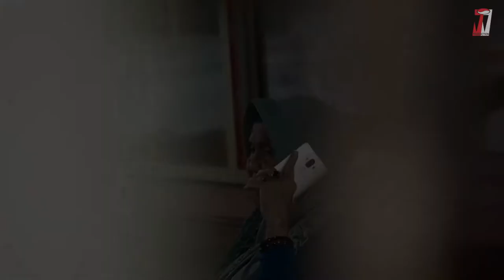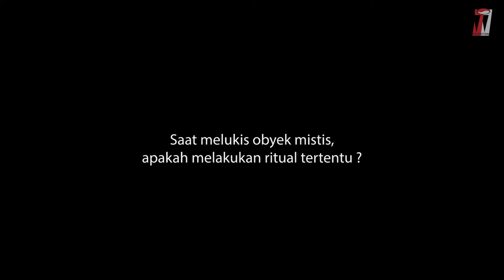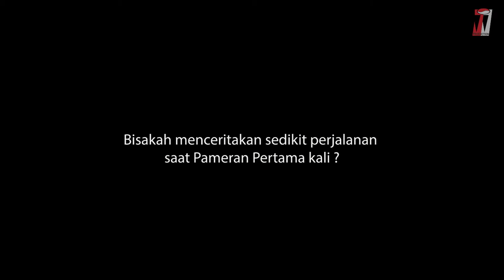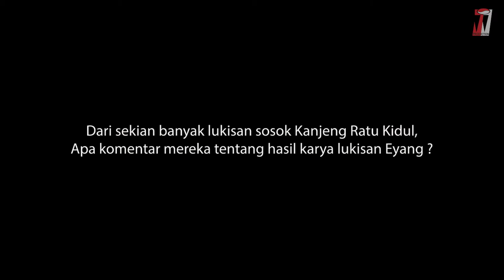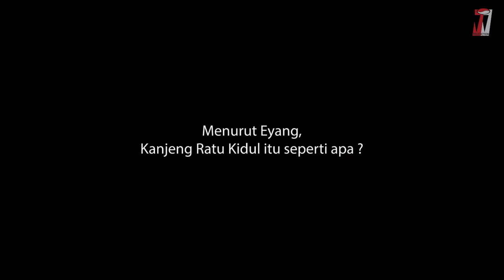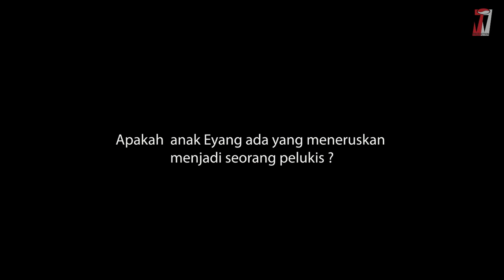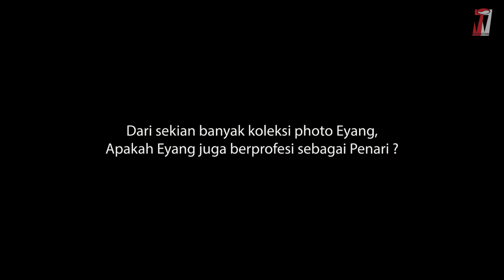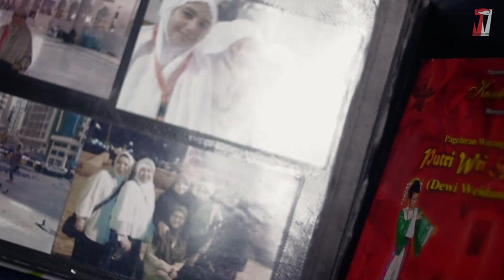Eyang Sedjatiningsih, Pelukis Kanjeng Ratu Kidul. Jaman Orde Baru hingga Sekarang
Pelukis wanita, kelahiran Kebumen tahun 1942.
Senang menggambar sejak remaja, juga sering menjadi model lukisan seniman-seniman sanggar Bambu dan Seniman Indonesia Muda.
Eyang Sedjatiningsih, belajar melukis secara otodidak.
Tergabung dalam beberapa komunitas seperti :
Ikatan Wanita Pelukis Indonesia, Ikatan 100 Pelukis Indonesia, RONA 10, Sanggar Bambu dan Seniman Banyumasan.
Obyek lukisannya dominan Kanjeng Ratu Kidul, hal ini berkat arahan maestro kita Bapak Basuki Abdullah tepat 17 hari sebelum beliau wafat.